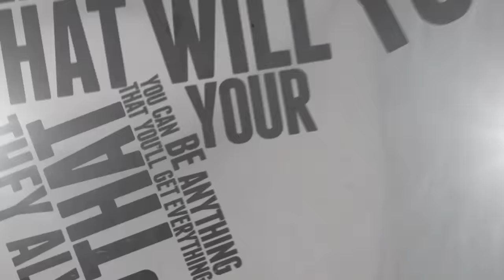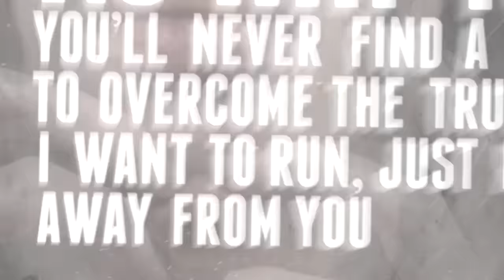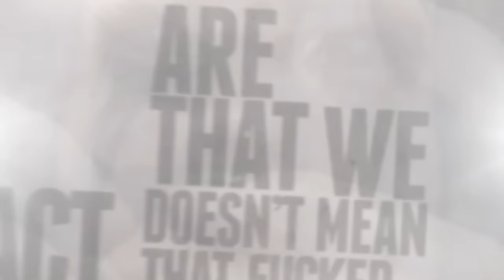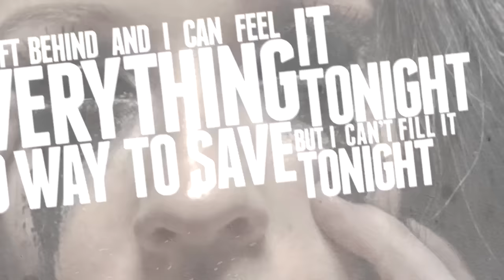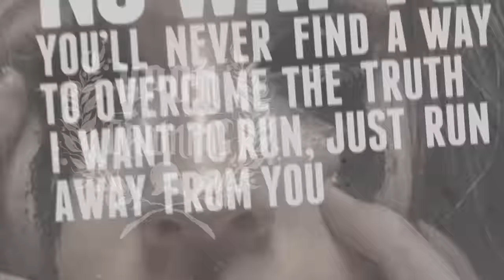Upon This Dawning - OBEY (Lyric Video)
New record "We Are All Sinners" available 4/29/14